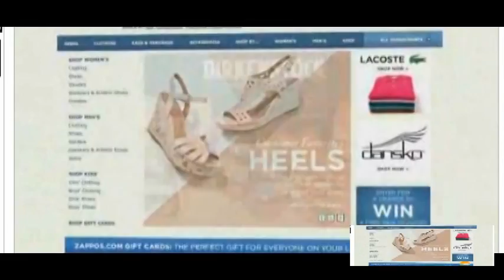04/04/2015 : Zappos work with no boss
No job titles. No traditional bosses. No conventional corporate hierarchy. It might sound nice, but would you really want to work there?

That's the question, essentially, that Zappos is asking its employees after experimenting with a radical approach to management. Called "holacracy," the new system replaces the conventional command-and-control workplace with a series of self-governed teams, known as "circles." The effort is supposed to speed decision-making, share authority and help the organization become more innovative.

In a recent memo, which was first reported by Quartz on Thursday, Zappos CEO Tony Hsieh wrote that he is offering any exit strategy to any workers who aren't sold on the unconventional idea. If they are an employee in good standing and meet certain criteria, they can leave the online retailer and get at least three months' worth of severance.

In one sense, it's a way to help employees cope with radical change — while, in the process, filtering the employee pool of the least engaged folks. It's a fairly generous approach. When most companies roll out new strategies or new management tactics, after all, non-believers who voluntarily quit get little more than a handshake on their way out the door.

At Zappos, however, an exit prize is common. When Hsieh moved the company to Las Vegas from San Francisco in 2004, he offered to help pay for employees to move back if they decided Sin City wasn't for them. He also famously offers new workers $2000 to quit if they decide the company's zany culture isn't a fit. (About a year ago, Amazon CEO Jeff Bezos — who also owns The Washington Post — revealed he's been doing something similar, inspired by "the clever people at Zappos," which Amazon acquired in 2009.)

But Hsieh's memo is also a sign that not everyone is buying into the company's radical new approach. In the lengthy memo, which clocks in at more than 4,700 words, Hsieh writes that "we haven't made fast enough progress" toward the new approach and admits it's "not for everyone." As a result, Hsieh writes that he plans to "take a 'rip the bandaid' approach" to speed adoption, offering employees who aren't behind it a way out.

The memo also includes two articles, one of which attempts to bust common misperceptions about the concept of "self-management," a model where the usual functions of a boss are handed over to the organization at large. Also, in order to qualify for the severance, the memo detailed that employees are required to read a book called Reinventing Organizations, as well as watch a one hour and 40 minute YouTube video by the author — an apparent effort to make sure employees really get what Zappos is trying to achieve.

Hsieh's memo follows reports in the media that have critiqued the concept of "holacracy" as impersonal, dogmatic and comically hard to explain. Others have cited complaints by Zappos employees who are frustrated with the new system, which apparently includes protocol-driven meetings and a jargon so peculiar it can make other corporate lingo sound like poetry. (From Hsieh's memo: "Functions that were previously silo’ed will be embedded inside these business-centric circles instead," he writes. "This structure will require fewer roles that primarily manage expectations and drive alignment across legacy silos.")

John Bunch, who is helping to lead Zappos' transition to the new approach, said in an interview with The Washington Post that the language is often a challenge at first. "Yes, it can seem artificial and forced, and it can seem alien when you're learning it," he said. "But it's kind of like learning the rules of a new game you've never played before."

Bunch also said the move hasn't won everyone over: "There have been some people who've embraced those changes with open arms, and other people for whom maybe it [hasn't] resonated as strongly." While he says the turnover hasn't been "particularly high" yet due to the new approach, he would not share the company's forecasts for how many people it expects might accept the offer to leave. "We know that this is going to be painful, but we also have a lot of faith in the vision of where this is going to take our organization," Bunch said.

So what will happen to the supervisors at Zappos who don't take the offer, given that the company plans to effectively eliminate traditional managers as of April 30? Hsieh's memo says they will keep their salaries through the end of 2015 and will get guidance for reinventing themselves into new roles at the company. Bunch said he anticipates having no layoffs due to that change. "Our goal is certainly that everybody figures out how to contribute and how to help the organization," he said.